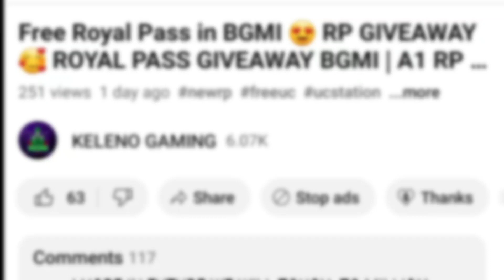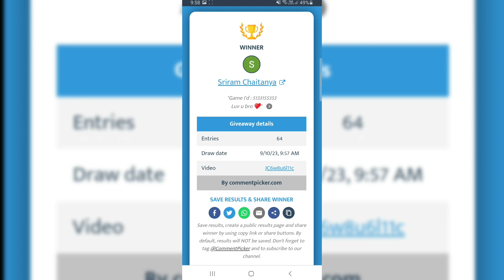Rp Giveaway Winner Announcement 🏆 | A1 Rp Giveaway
HEY GUYS

In This Video I Will Show You Rp Giveaway Winner Announcement 🏆 | A1 Rp Giveaway

ID NAME :- KELENOxGAMING

4 FINGER PLAYER

Play store redeem code
A1 Royal Pass Bgmi
A1 RP Bgmi
Bgmi UC
Royal Pass, RP, Bmi, Battlegrounds Mobile India, UC, Free UC, Bgmi UC, Pubg UC, Pubg Mobile UC, UC Bgmi, UC
free uc in bgmi
free uc
free royal pass pubg mobile
free roval pass
free royal pass bgmi
free royal pass pubg
free royal pass kaise le
bgmi uc
bgmi uc purchase
bgmi uc purchase website
bgmi uc offers
bgmi uc buy
uc station bgmi trick
uc station bgmi release date
uc station bgmi telugu
Bgmi free uc
bgmi uc free trick
bgmi uc free kaise le
bgmi rp free trick
bgmi today event
bgmi free Royal pass
bgmi free ro kaise le
bgmi 300 uc free
bgmi free rp
free uc
free new royal pass bgmi
free roval pass
bgmi uc glitch
bgmi free 8100 uc
bgmi uc
bgmi uc purchase
bgmi uc offers
bgmi uc buy

SAMSUNG,A3,A5,A6,A7,J2,J5,J7,S5,S6,S7,59,A10,A20,